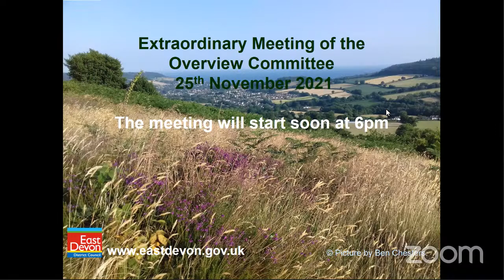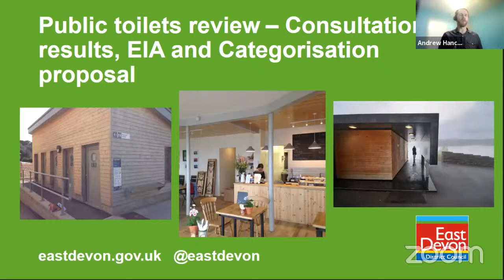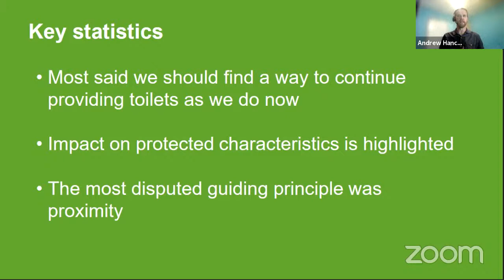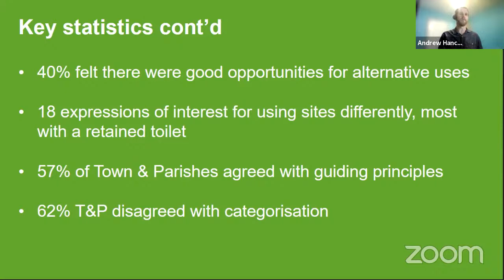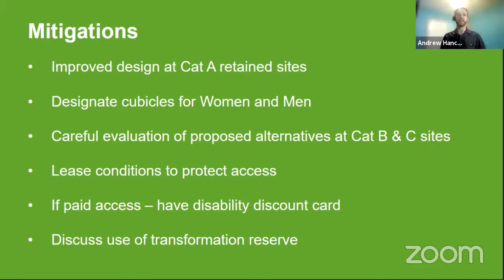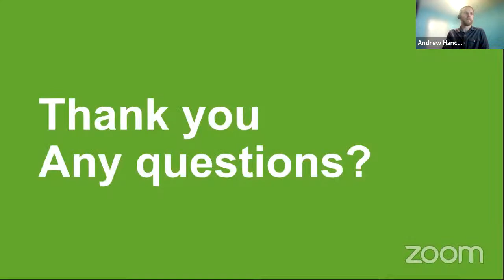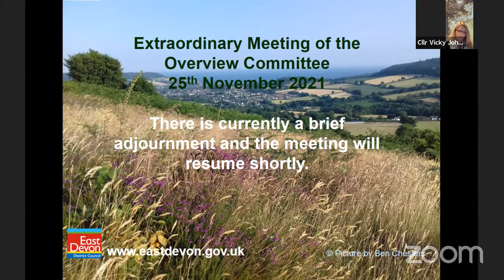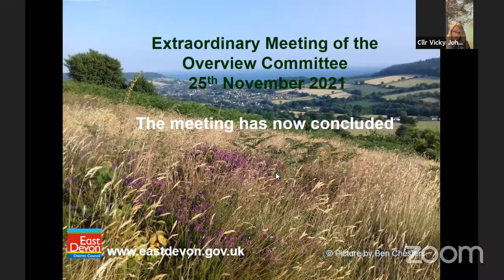Extraordinary meeting of the Overview Committee